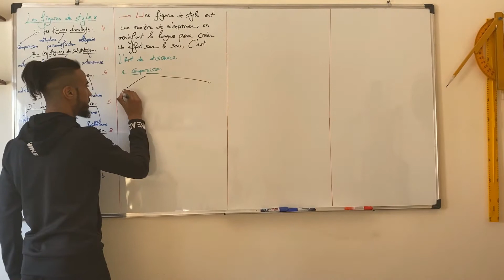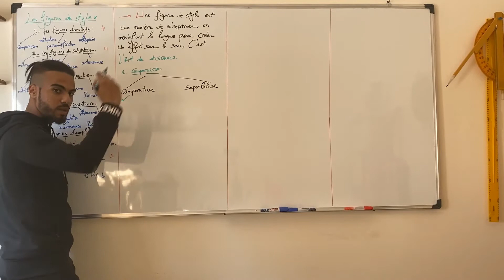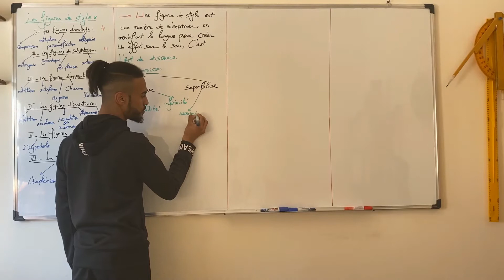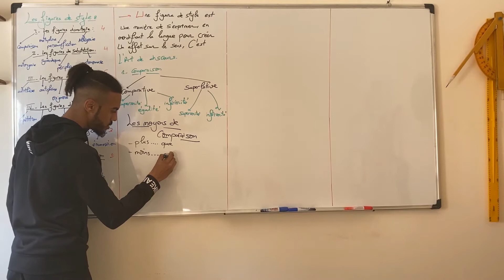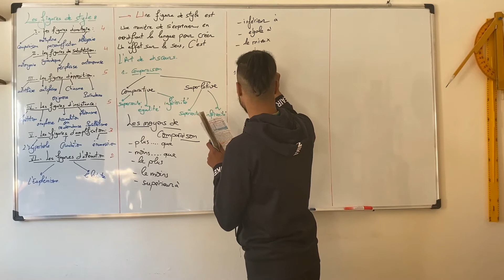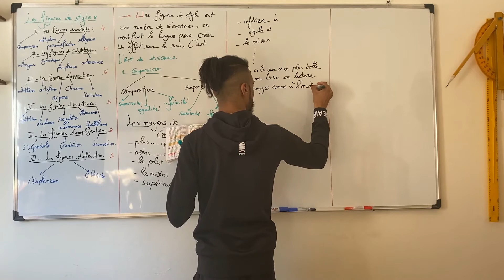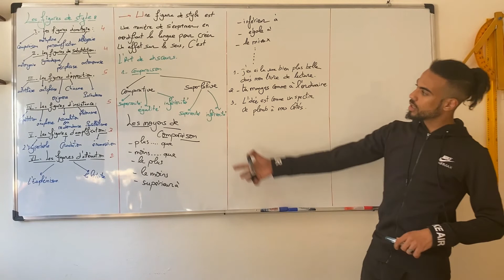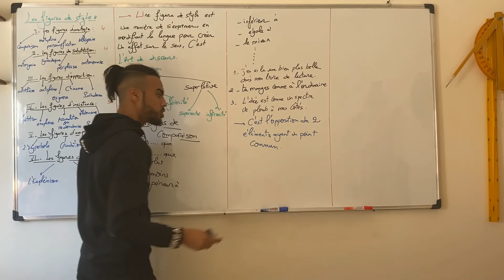Figures d'analogie: La comparaison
C'était là la première figure d'analogie, vous trouverez un PDF contenant un traitement bien détaillé à cette figure de style avec des exemples qui peuvent vous aider à mieux comprendre,  bonne chance à tous.